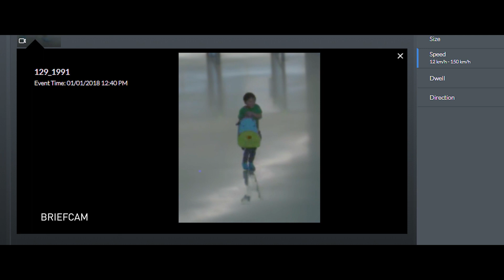I am AI 序曲：GTC Taiwan 2018 Kickoff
《華爾街日報》、《富比士》及《財富》說 2017 是「人工智慧元年」。而即將邁入尾聲的 2018，在 人工智慧 的發展又有哪些突破呢？

AI 無所不在－無形之中改善了人們的生活方式，無時無刻對無數的產業產生變革，而你卻還無感且忽視嗎？

NVIDIA 收集了全球頂尖研究員和產業思維領導者的預測內容，推出原創紀錄片《I am AI》紀實系列，將與你分享更多人工智慧未來的發展方向。

🔍 2018 年人工智慧的發展方向為何？